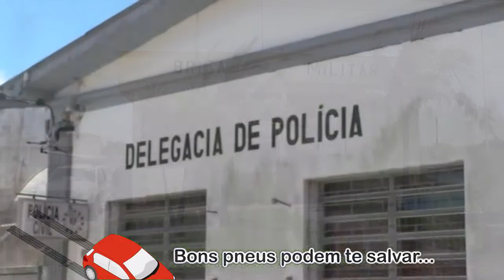EM MENOS DE UMA SEMANA, HOMEM É PRESO DUAS VEZES POR FURTO EM TAPES